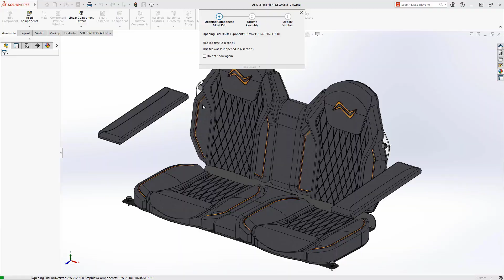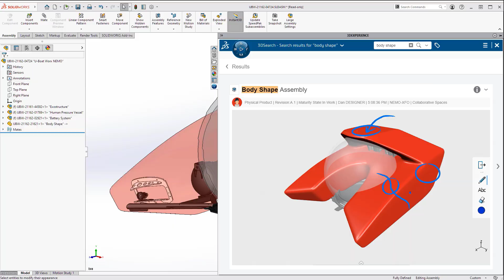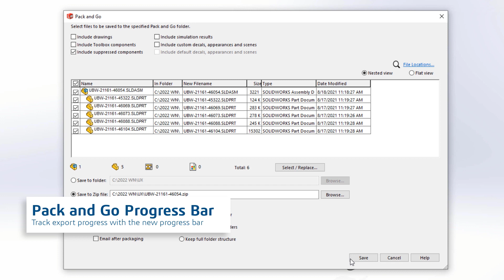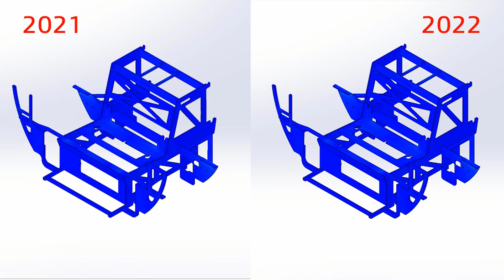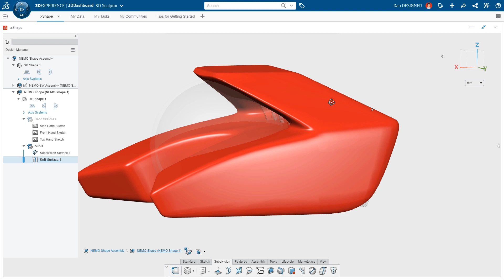SOLIDWORKS 2022: Trabaje de forma más inteligente, rápida y colaborativa [English]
Vea un resumen de las nuevas mejoras de SOLIDWORKS® 2022 que agilizarán el flujo de trabajo diario de diseño, documentación, gestión de datos y validación, y muchas cosas más.

Acelere la productividad y consiga hacer más en menos tiempo cuando trabaje con ensamblajes grandes, geometría importada y los datos de sus productos. Experimente la libertad que ofrecen nuestros gráficos, los más rápidos hasta la fecha, con una respuesta de pantalla y una calidad mejoradas.

👩 👨 Presentadores:
→ Gian Paolo Bassi, CEO de SOLIDWORKS en Dassault Systemes

🌍 Encuentre en nuestra página web y blog más información y artículos relacionados.

SOLIDWORKS, match camera, backshell connectors, Q key shortcut, Visualize